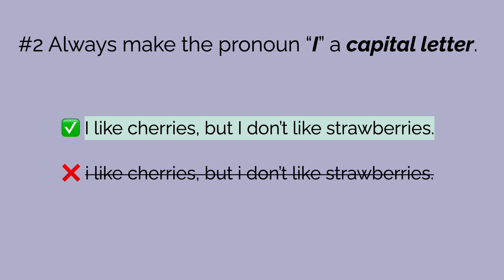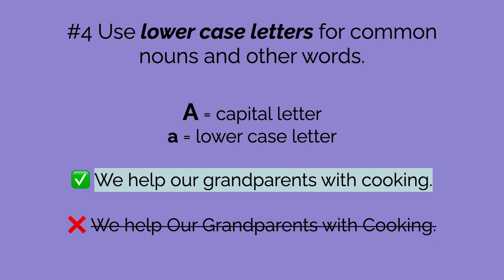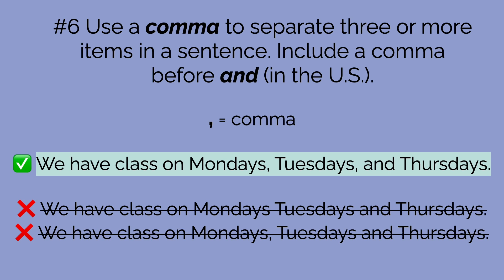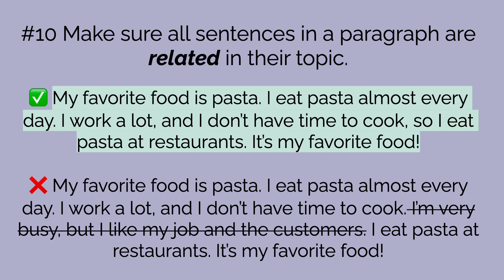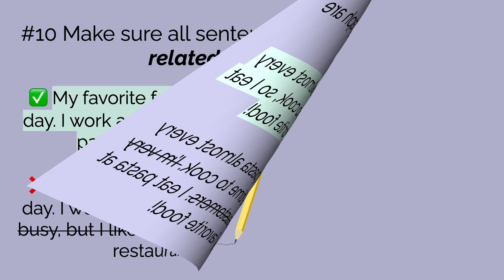Quick Writing Tips 2: Beginning High Level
Review writing rules including capitalization, periods, commas, and related sentences.

Hi! Welcome to Educational Aesthetic. I have been an adult ESL teacher for over 12 years in Southern California. I created this channel for my students, but any English learners and instructors are welcome to use these videos.